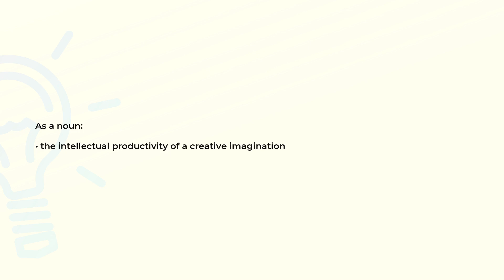What is the meaning of the word FECUNDITY?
Definition and spelling of the word FECUNDITY.

(00:00) Intro
(00:07) As a noun
(00:15) Spelling

As a noun (00:07):
• the intellectual productivity of a creative imagination